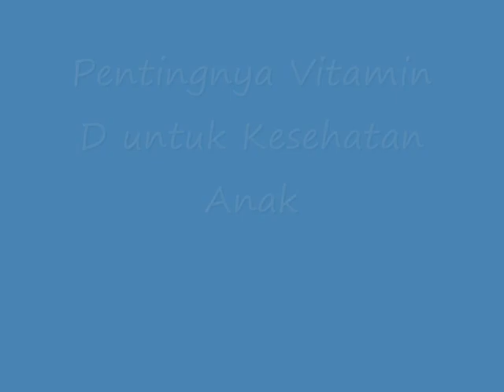Menakjubkan !! Inilah Pentingnya Vitamin D untuk Kesehatan Anak